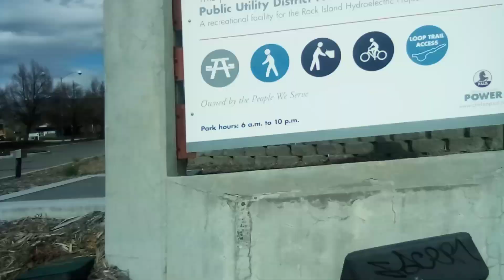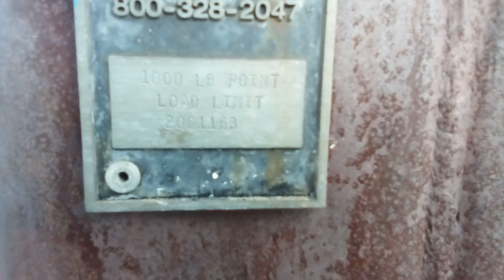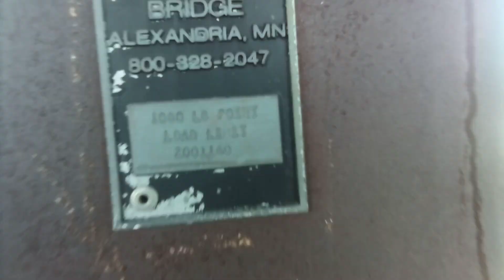A walk bridge from Riverfront Park to the Wenatchee Convention Center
Location:
Date: Monday April 8th, 2024
Time: Approx. 04:10 p.m.
This bridge is fairly new. The bridge is in excellent condition. As you can see in the video, not a lot of pedestrians at this particular part of the day.
All is friendly, and I have no complaints.
I do have compliments, to the private people in the video. Thank you for not freaking out over me exercising freedom.